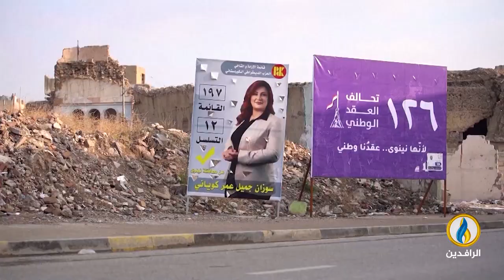لبرنامج طاولة_حوار | تقرير | الطائفية... لعبة قوى العملية السياسية الرثة والبالية.